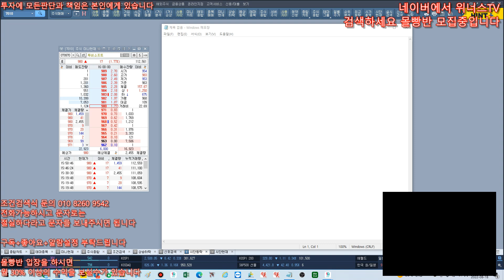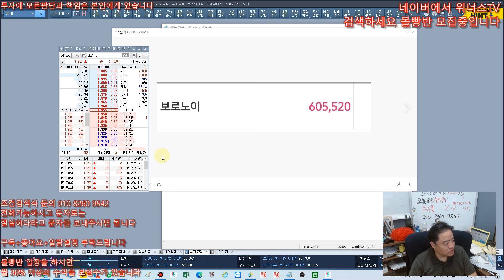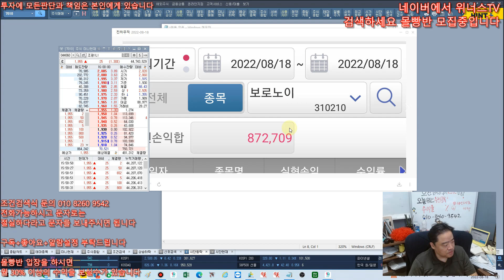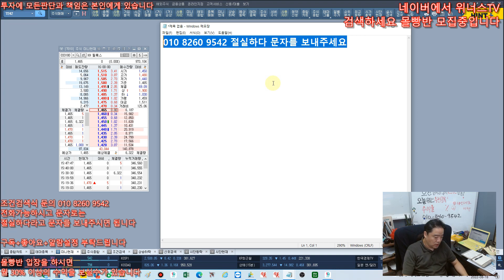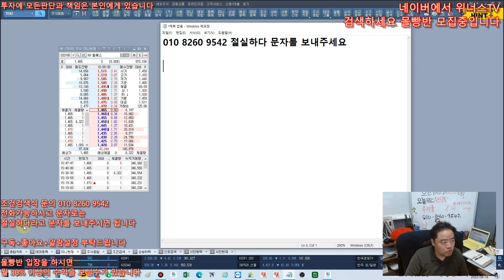8월19일 내일 상한가 예상되는 종목 추천! - 보로노이 수익 내일 대박종목 확인하세요!